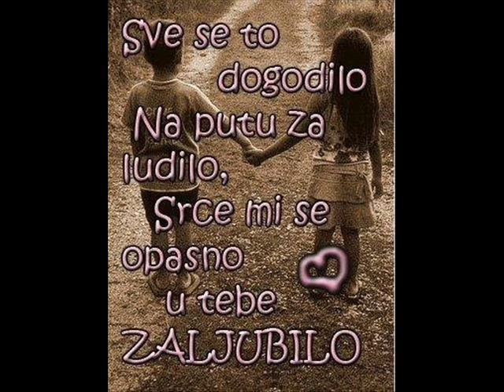Гага и Ацика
Љубави Моја Волим Те Највише На Сви